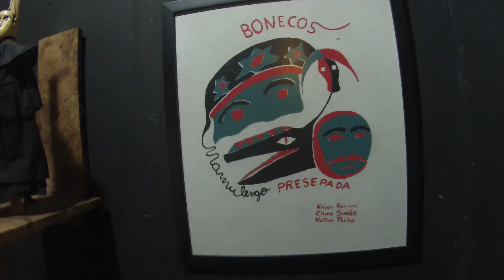Projeto Artista do Bairro. Apresenta 30 Anos Mamulengo Presepada.Galeria Olho de Águia.